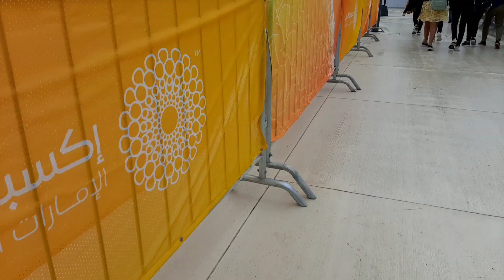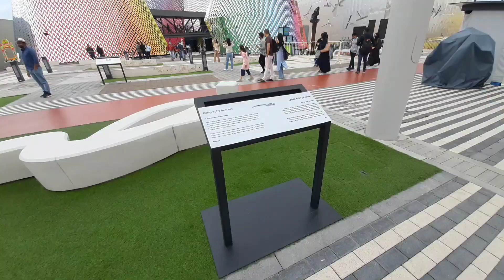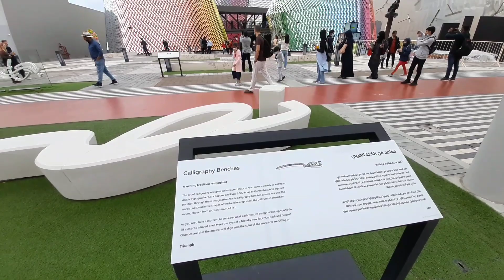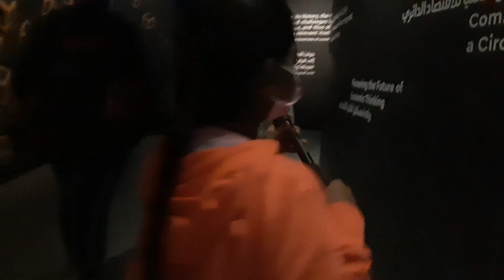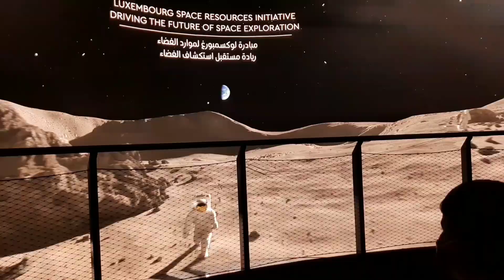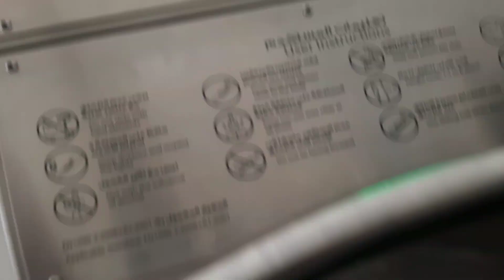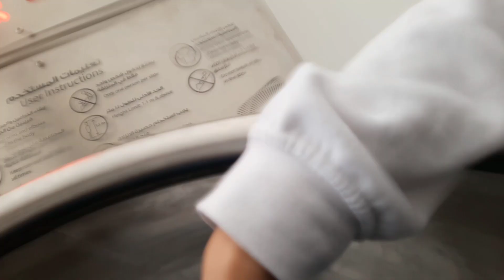Dubai Expo2020 vlog | Luxemburg| Expisode - 1 | Funvlog | Dubai - தமிழில்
In this video we have shown Expo2020 Dubai Episode -1 Luxemburg Pavilion.

வணக்கம் ❤

I  am Ajith kumar.( A common man who works in Dubai )
Loves to explore new places & experience news things.

Here I share interesting travel Vlogs and informative videos.

Weekly once  video will be uploaded. (Saturday 6pm.IST)